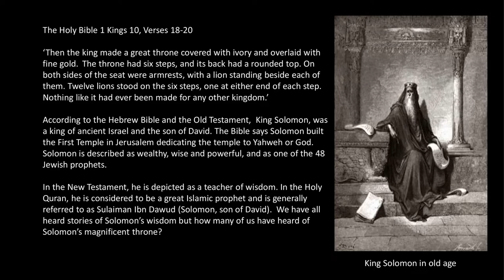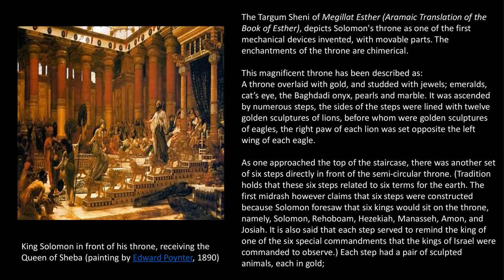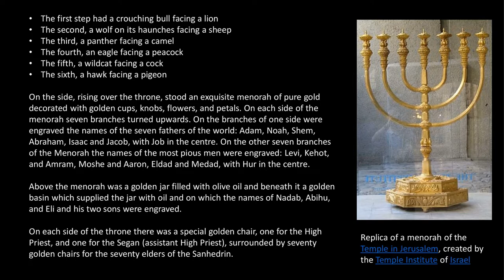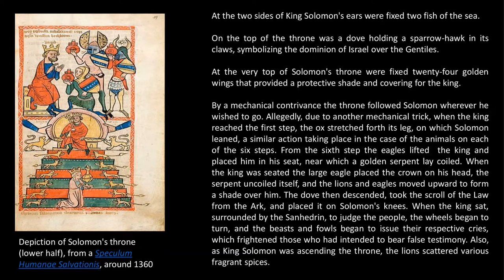King Solomon's Throne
King
Solomon
throne